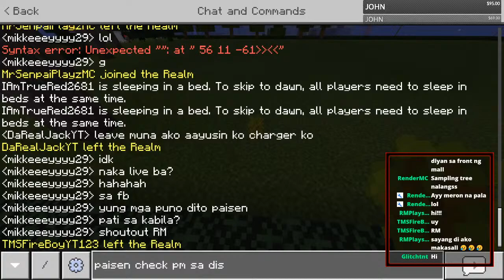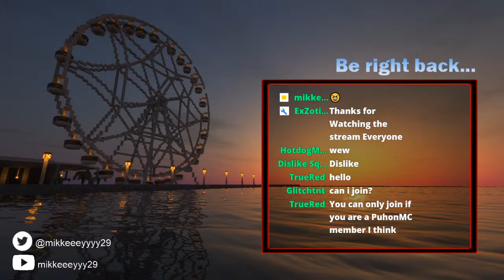Mall of Asia Minecraft Final Stream!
The final stream for the map!
Map update soon on MCPEDL :)

For any questions, message me through Twitter or Discord :)
All soundtracks used from StreamBeats